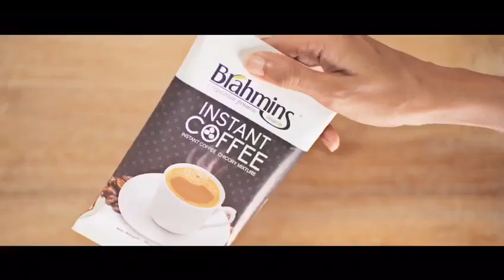Brahmins Instant Coffee